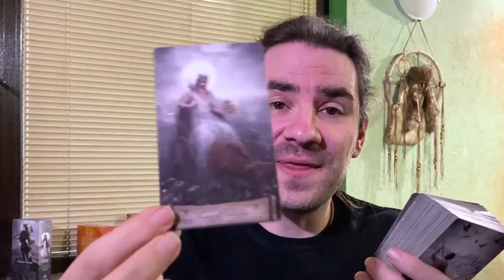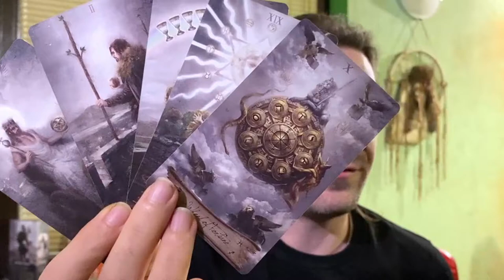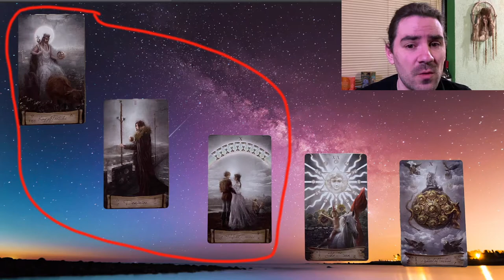🥰 LEO! THEY WILL REACH OUT THIS WEEK, U ARE WHAT IS MISSING IN THEIR LIFE! February 21-27 2022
SALE EVERY WEEKEND FRIDAY - SUNDAY - BUY 10 mins, get an extra 5 mins added onto your tarot reading for FREE 😊

Background Photo by Kristopher Roller on Unsplash